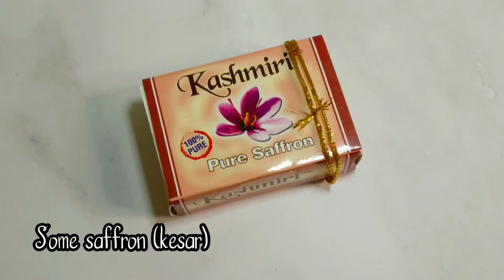Mango Sheera Recipe - A sweet mango semolina dessert 💞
Todays recipe is with sweet ripe mangoes and semolina/sooji flour. It is known as mango sheera or mango kesari in some parts of India. It's a sweet, creamy comfort food. Since it's mango season, i made a mango version of the normal basic sheera and it looked and tasted so good. The mango and kesar gave it a bright golden color and flavor and i added my own special twist to this recipe as well. Hope you enjoy!